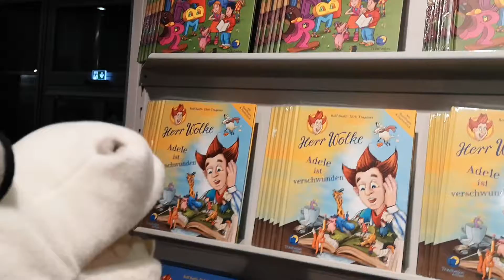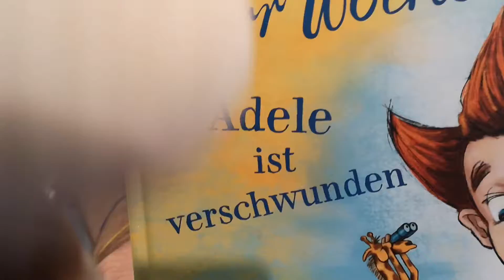Marvin auf der Buchmesse 2019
Marvin, das Pirateneinhorn, auf der Frankfurter Buchmesse 2019